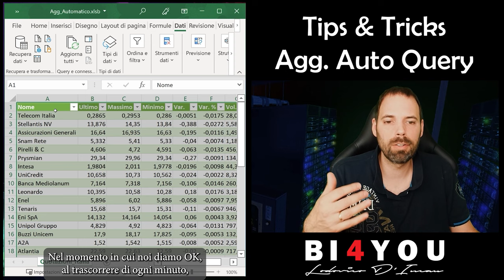Tips&Tricks Excel - Aggiornamento Automatico Query